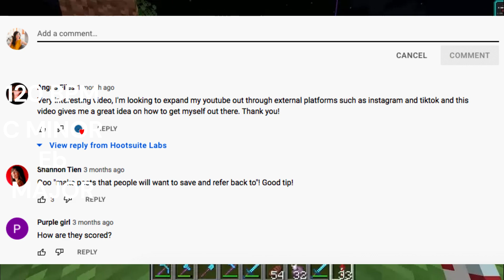SlimesFireOasisCollab Announcement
Hi @StuffFlippyMakes

uhhhh info
THE SONG IS FIRE OASIS (if that wasnt clear)
YOU CAN SUBMIT UP TO 3 MONSTERS
C MINOR (for mammott verses)
Eb MAJOR (for like everything else)
120BPM
DEADLINE IS MARCH 14

I Dont have any other links :(